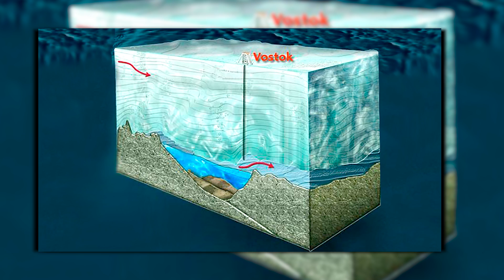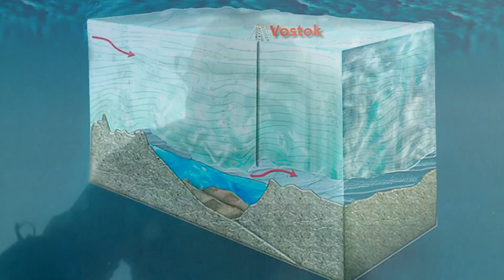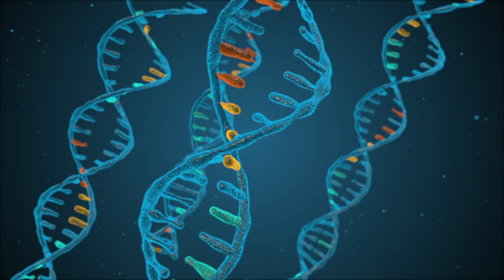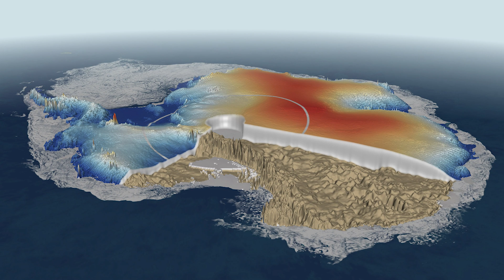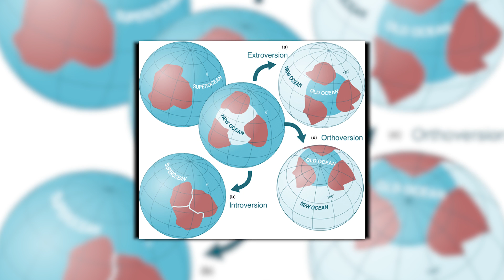Пробиват Дупка в Антарктида, Какво Намериха ?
▶ Учени от, пробиват дупка в Антарктида, почти 4 км дълбока. Това което откриват изненадва всички!

Учените от руската станция Восток намираща се на Южния полюс, се заемат с нелеката задача, да пробият дупка на място с най-тежките условия на планетата. Антарктида е място, което постоянно изненадва научните среди с находки, които никога преди това не са откривани. Разбира се всички се възползват от това място, като му преписват, какви ли не истории.  Площадка за извънземни, тайна извънземна раса живее някъде отдолу, портал към други светове и какво ли още не. Навярно никога няма да успеем напълно да разгадаем мистерията на този цял един отделен свят. Или поне не в този живот!
Всякакви загадки и тайни се въртят в медийното пространство, на коя да вярвате ще изберете единствено вие. Едно е сигурно Антарктика определено е на-жестокото място в света, и още дълги години ще ангажира учените.
Надявам се видеото да ви е харесало, ако е така знаете, лайк, абонамент, камбанка, коментиране и споделяне с приятели. Вашата подкрепа   не само означава много за мен, но така и разбирам ,че има смисъл да продължавам да правя още подобни видеа, за което ви благодаря предварително!

▶ Ако сте пропуснали поради някаква причина предишните ни видеа тук може да поправите тази грешка:

▶ Тук може да видите едно от предишните ни видеа за, Истината за Титаник